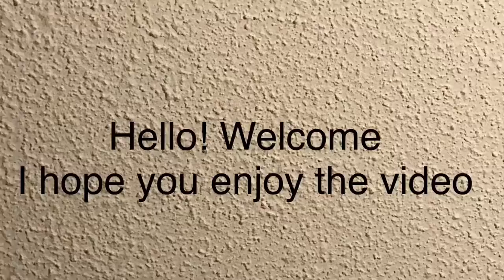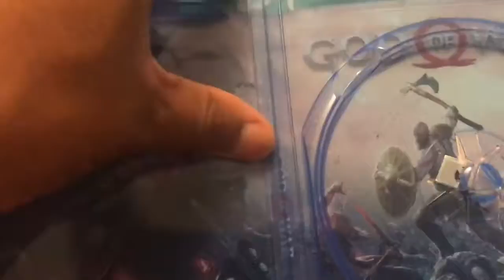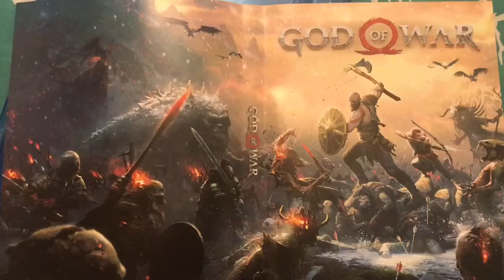God of War case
Let’s take a look at the God of War case and disc